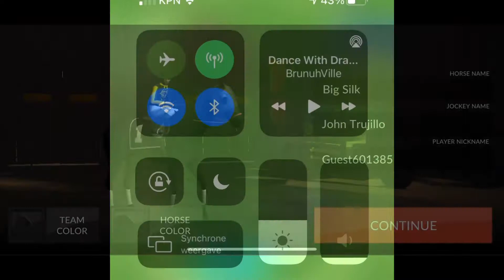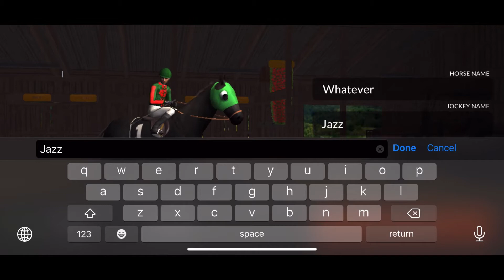Gekke paarden-apps voor op de telefoon!